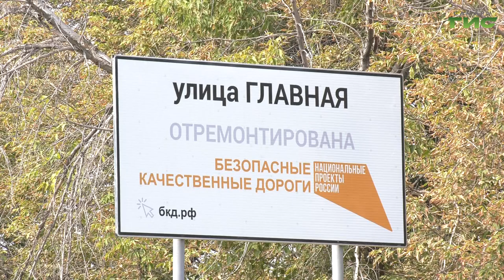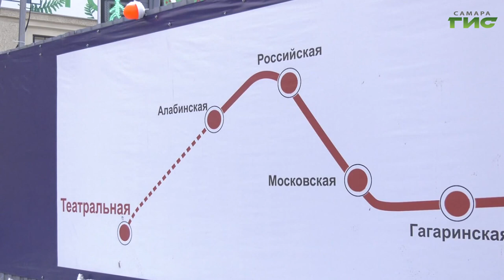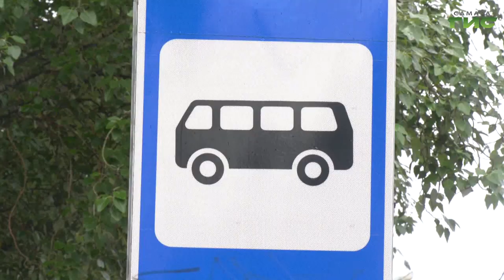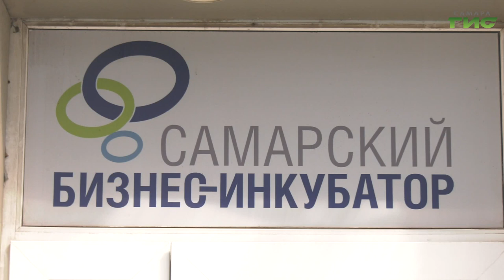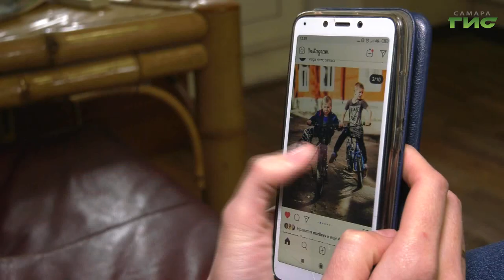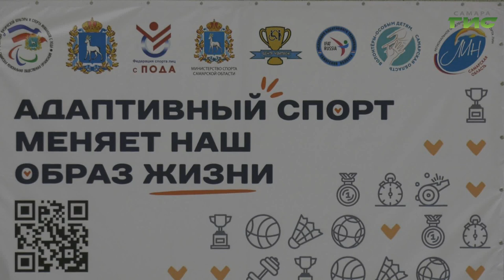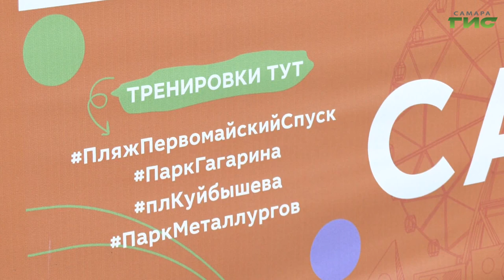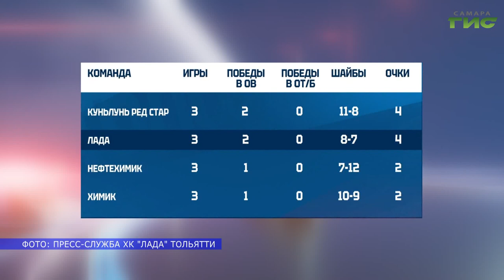"События" от 15.08.2023 (вечер)